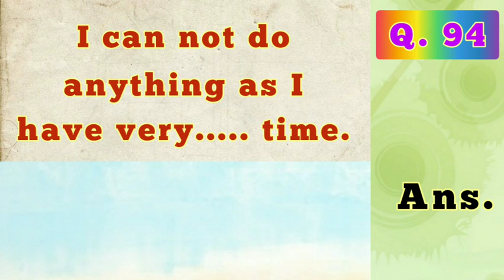I can't do anything as I have very ...... time. ( few , little )